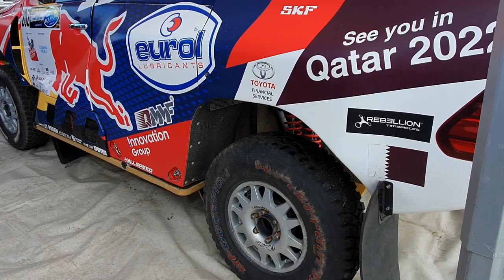TOYOTA GAZOO Racing, Nasser Al-Attiyah Overdrive service Toyota Hilux, Baja Poland, RedBull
TOYOTA GAZOO Racing, Nasser Al-Attiyah Overdrive service Toyota Hilux, Baja Poland preparation, RedBull